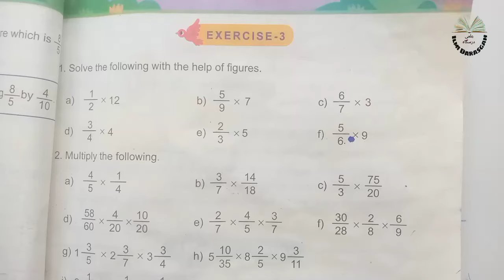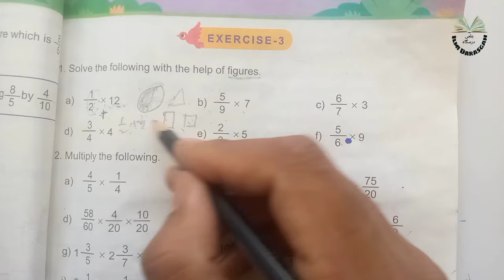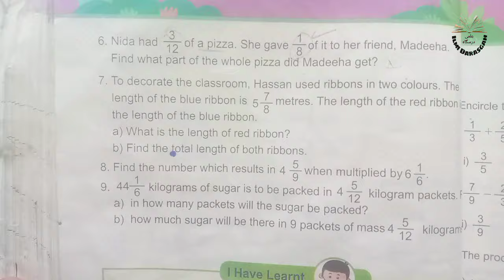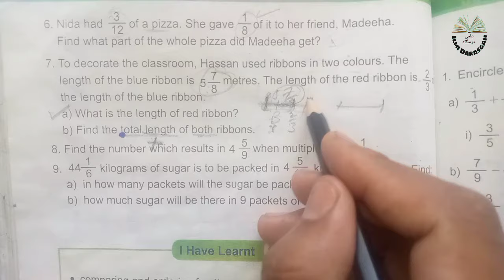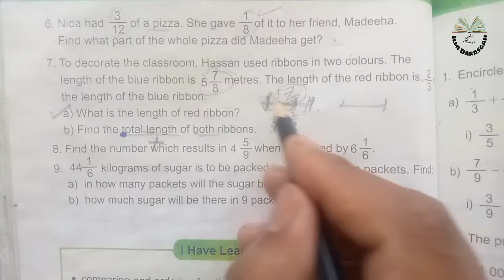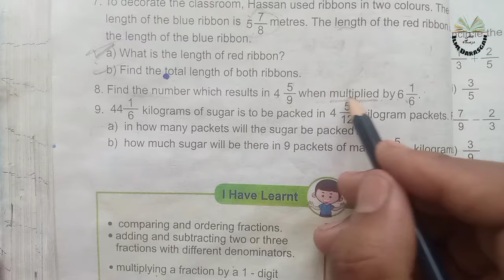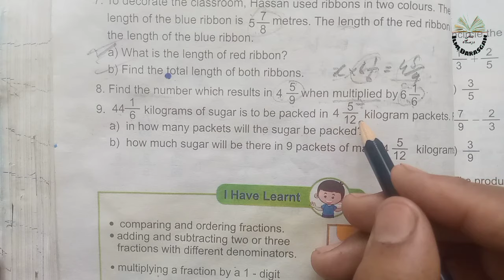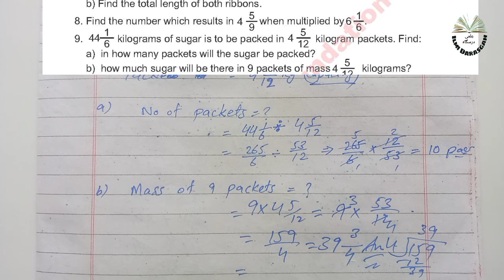Class 5 math chapter 3 Exercise 3 | Fraction |National book foundation|2024| ilmi darasgah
Mathematics 5 class Chapter Number 3
Fractions.
Exercise 3
All Question
Solutions
National book foundation
2024 new book